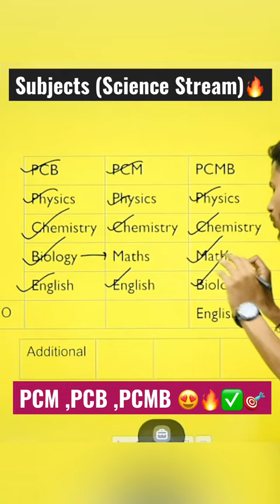Subjects in Class 11 Science Steam |PCM Vs PCB Vs PCMB subjects 😍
Class 11 Stream Selection
Class 11 Science leke kya karein
Class 11 Commerce leke kya karein
Class 11 me stream kaise le
Subjects in class 11 science
Subjects in class 11 commerce
Subjects in class 11 humanities
Arts class 11
Science Class 11
class 11 major subjects
Class 11 best way to select subjects
Class 11 Stream
Stream Selection confusion
GYAANI KEEDA
Santosh Bhatt Sir
How to decide our carrier
Class 10 result date
Class 11 stream me dikkat
Why select commerce
Carrier after science
Carrier after commerce
Class 11 Science Scope
Commerce Scope
Humanities scope
Class 11 Best stream selection
Class 11 Science
CBSE copy checking class 10
CBSE results
Class 10
CBSE results
CBSE latest updates
CBSE updates
CBSE board exams
Class 10 boards latest update
Class 10 result kab aata hai
2023 board exams
Class 10 and 12 result declared
Class 12 board exam result
CBSE updates
CBSE latest news
CBSE notification
Last 5 year result date
CBSE declared result
How to check result class 10
Class 10 result digilocker
CBSE ka sabse bada update
CBSE result announced
CBSE announced result class 10
Class 10 and class 12 result analysis
Class 10 board pass percentage
Class 12 board pass percentage
How to calculate percentage class 10
CBSE news
CBSE class 10 news
Class 10 shorts
Class 12 shorts
Percentage kaise calculate Karein
Gyaani keeda
Class 10 and 12 board pass percentage
Class 10 and 12 exams
CBSE updates
CBSE
Class 10
Class 12 result kaha aata hai
Class 10 results kaha check Karein
CBSE official news
CBSE updates
CBSE class 10
CBSE ka bada update
Result class 10
CBSE biggest data
CBSE news
CBSE notification
CBSE copy check
CBSE latest 2023 updates
CBSE
CBSE results